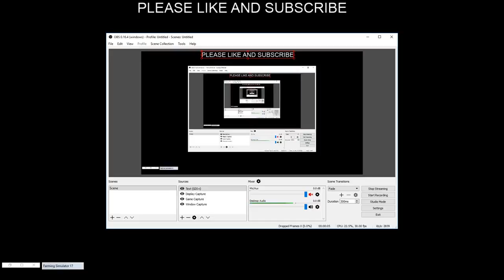FARMING SIMULATOR 17- WEST COAST -COME AND SAY HI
creator -blacksheep modding
mods just the champship mod
Welcome to the Straw Harvest Add-on for Farming Simulator 17
Due to be released on the 30th November 2017 by Creative Mesh and Aerosoft.

Please note you cannot purchase this add-on on Steam however it does work with the Steam version

A bit about the addition:
Two well-known brands from the agricultural sector helped create this add-on: "Maschinenfabrik Bernard Krone GmbH & Co. KG" and "Bressel und Lade Maschinenbau GmbH".

The "Krone Premos 5000" is the first pellet harvester allowing you to process straw and hay swaths into pellets in one go. After that you can either utilise them right away – or sell them profitably to open up a completely new source of income for your agricultural holding! To do so, you have an expandable warehouse and a fully automatic pelletisation installation for your farm at your disposal.

The bale forks from "Bressel und Lade" can be attached to tractors, telescopic handlers and wheel loaders to increase your vigour when handling bales!

Enjoy these and many more machines in the new add-on Straw Harvest for the Farming Simulator 17!

Features:

Machines:
Krone Premos 5000: direct processing of straw and hay swaths into pellets
Bressel und Lade hay bale gripper: Compatible with tractor, telescopic handler and wheel loader
Krone Comprima V180 XC round bale press, round bales with diameter of 110, 130, 155 und 180 cm
 Krone BiG Pack 1290 HDP II XC, configurable for the BaleCollect 1230, animated twine box
Krone BaleCollect 1230 bale collector, creates bales in packs of 3
Hall:
Expandable pellet storage
Fully functional gantry crane
Fully automatic pelletisation installation
Pellets in general:
Intersperse/feed animals
Sell as bulk goods
Sell as pallet goods
Included are:

Krone Premos 5000 Pellet harvesterr
Krone BiG Pack 1290 HDP II XC square bale press
Krone Comprima V180 XC round bale press
Krone BaleCollect 1230 bale collector
Bressel und Lade B50 AR-03 und B50 AR-05 bale forks
Pellet processing hall with palletizing plant and gantry crane
Sales booth for the produced pallets